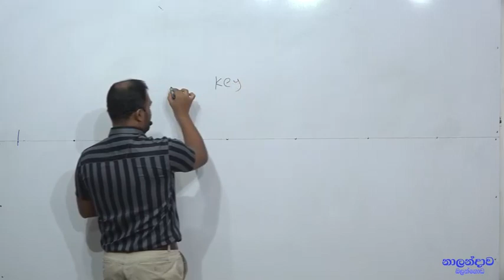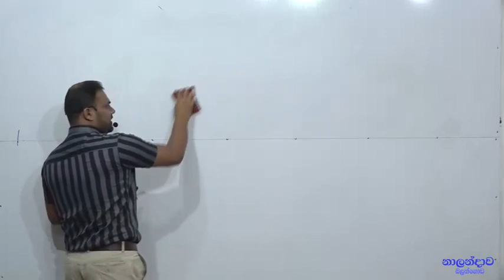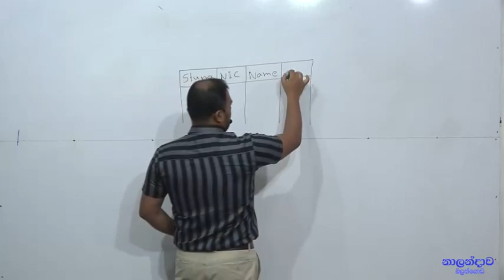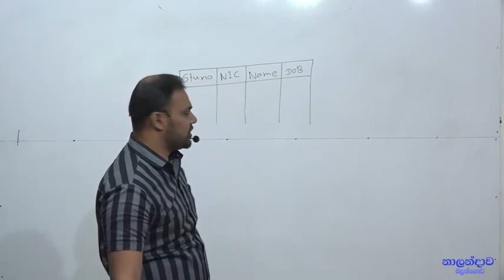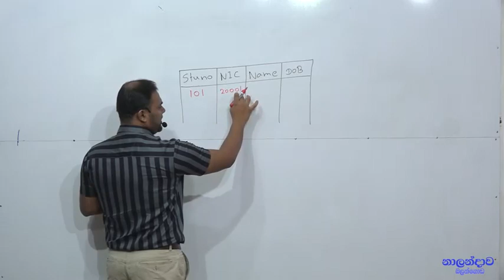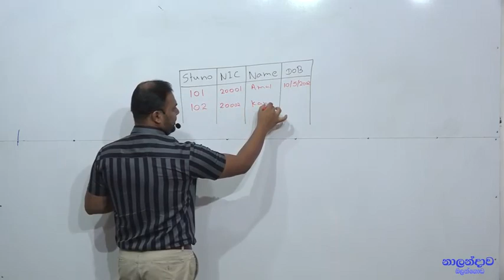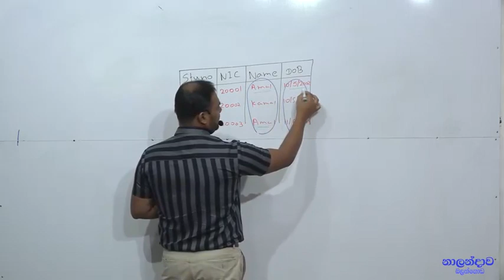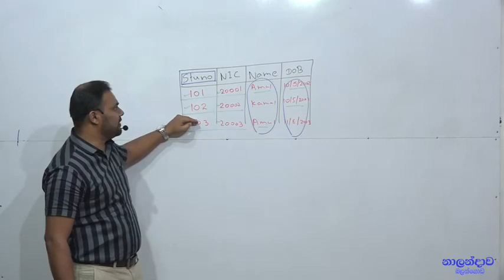AL Database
AL ICT Database